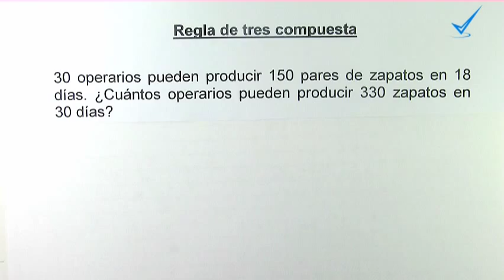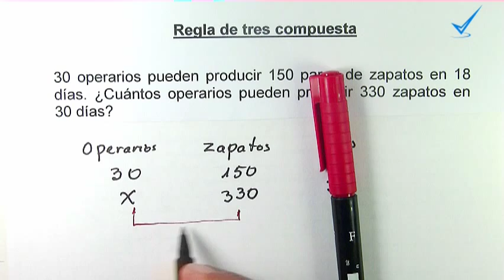Problema de regla de tres compuesta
presenta un video de regla de tres compuesta. En una regla de tres compuesta intervienen tres o más magnitudes. Para resolver el problema la magnitud incógnita se compara con cada una de las otras para ver si son directamente o inversamente proporcionales.